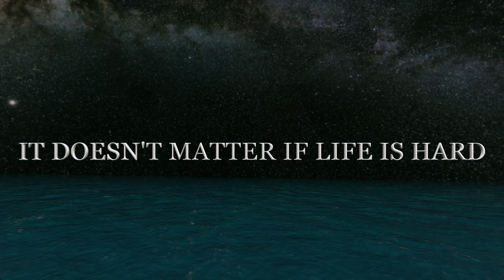You are the Cure to the Pain of my Heart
YOU ARE MY ONLY FUTURE
IT DOESN'T MATTER IF LIFE IS HARD
BECAUSE YOU HAVE THE CURE
TO THE PAIN OF MY HEART

   You are the Cure to the Pain of my Heart and my life 💘🌹💖